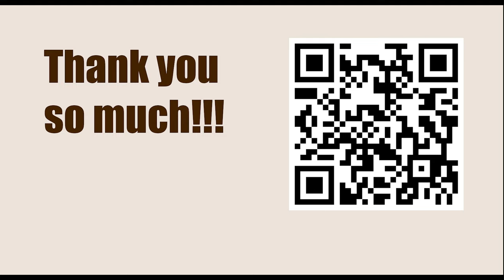Game 58 || Nimzowitsch vs Tarrasch, 1914 || GARY KASPAROV on My Great Predecessors - Part I